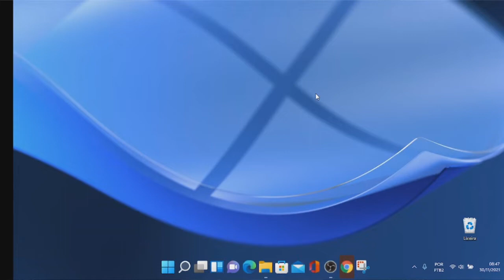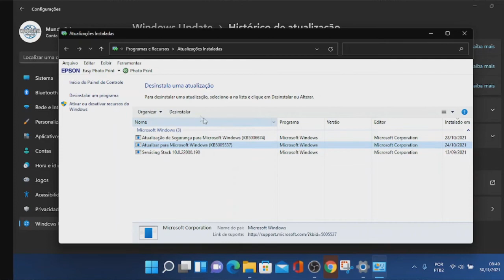Como Desinstalar Atualizações no Windows 11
Vídeo  Tutorial de hoje explico como desinstalar atualizações no windows 11.